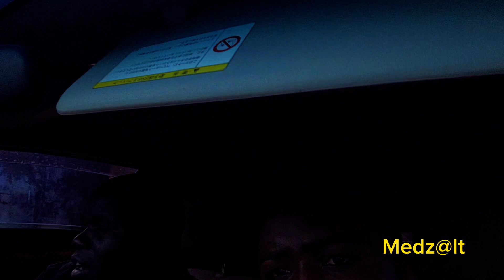Kisumu taxi driver highlights the challenges faced from Rich clients in @Lupitas lake region.otas